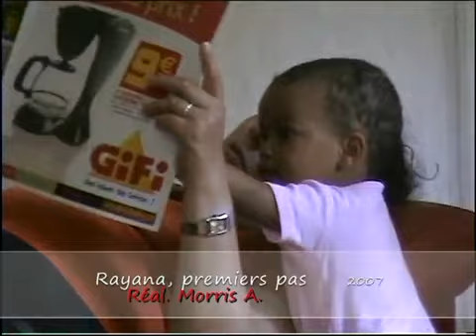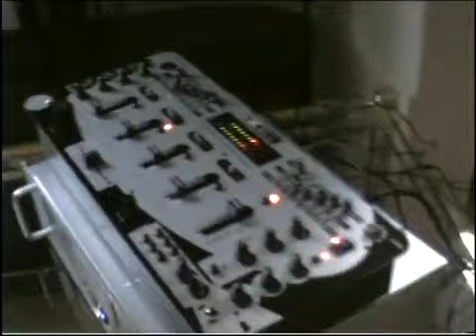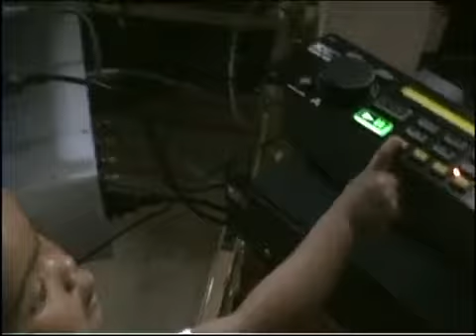les premiers pas de Rayou 1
M V